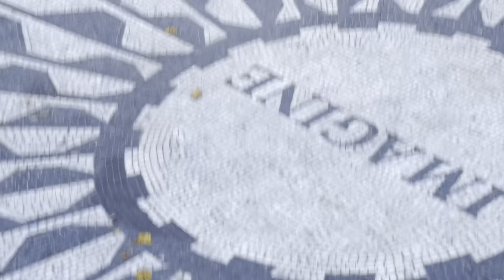'Norwegian Wood '(This Bird Has Flown)💙The Meetles Band🍓🌾NYC.3-26-23. @stuartm.6828 . Enjoy it!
"Norwegian Wood (This Bird Has Flown)" is a song by the English rock band the Beatles from their 1965 album Rubber Soul.

🌞The Meetles Band give us this beautiful song.